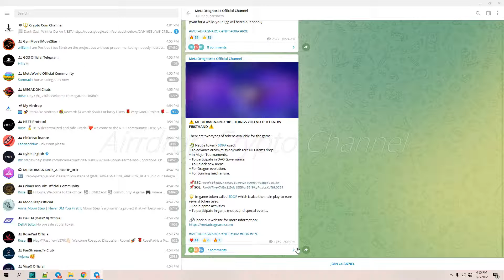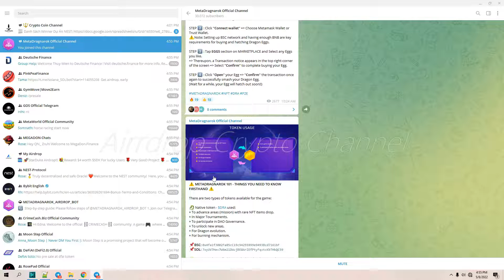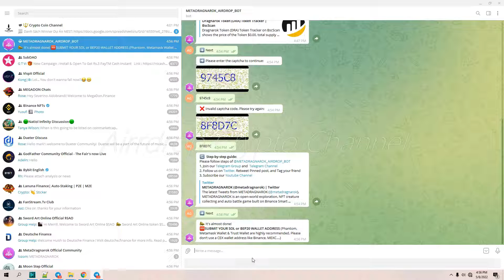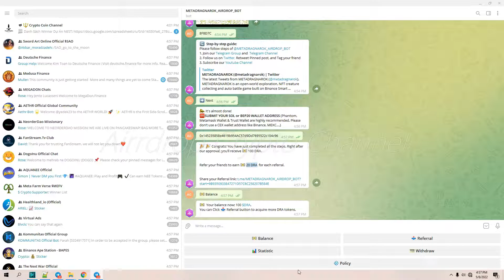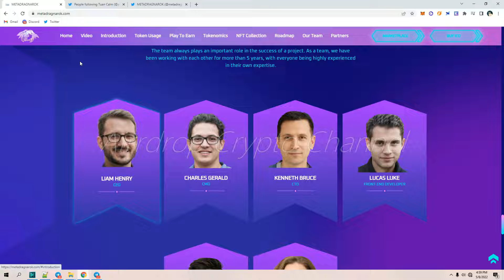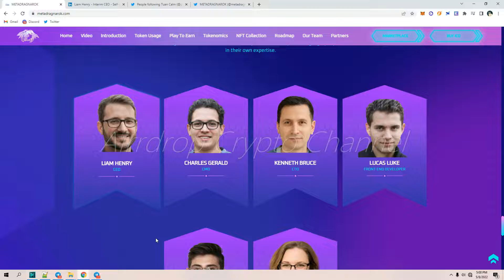🔥 Hướng Dẫn Tham Gia Sự Kiện Airdrop Dự Án METADRAGNAROK 💥 Mạng BSC/SOL || TuanCalm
🔥 Airdrop Dự Án METADRAGNAROK - Nhận 100 Token $DRA Giá Trị 300 USDT